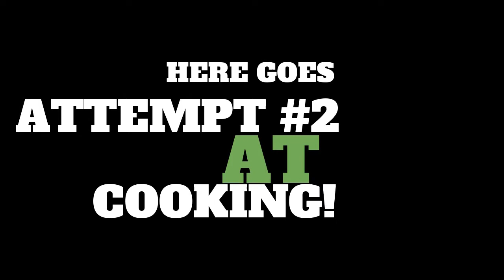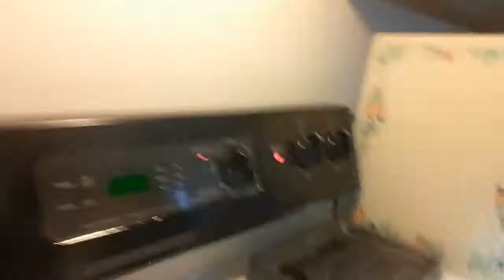Fattt man Vs Steak Round 2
on a scale of 1-YUM how did i do? Thanks for the support y'all! it's truly amazing!